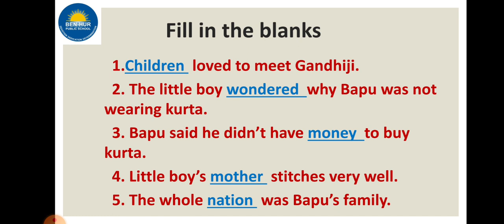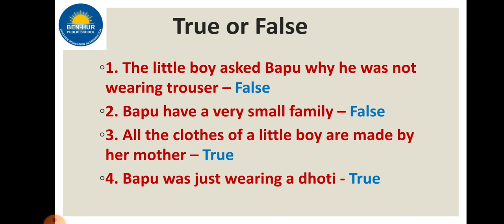Unit-5- A kurta for Bapu | Fill ups | True False | Ben-Hur Public School